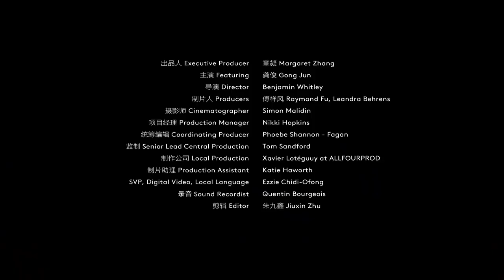[Vogue+ Full Interview] Gong Jun get ready for Cannes Film Festival!